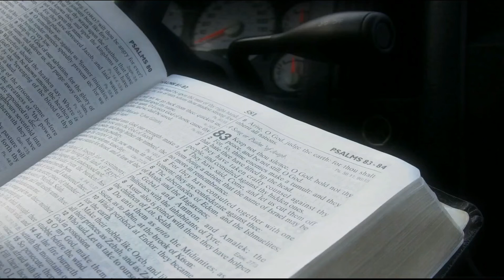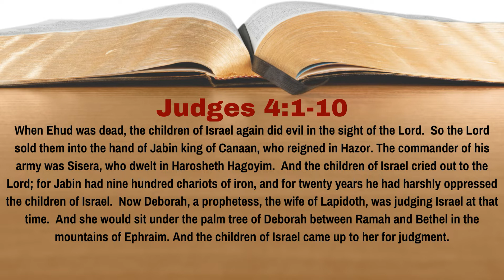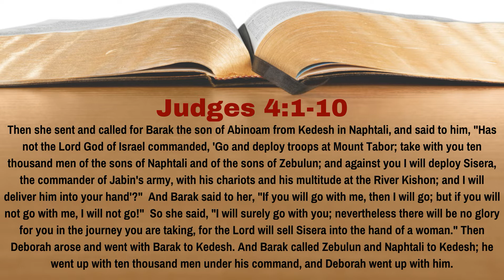DOES DEBORAH PROVE That God Allows WOMEN PREACHERS Today? | Judges 4:1-10 | Lesson 10 | WTTB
Deborah is the only judge who was a women in the Book of Judges, and she played a pivotal role in delivering Israel from the hand of the Canaanites.  However, some people like to use the story of Deborah to teach that this shows that God allows and approves of women preachers in the church today.  Is this conclusion correct?  In Lesson 10 of our study of Judges we learn the answer to this question.

** The maps used on the screen are from the Satellite Bible Atlas by William Schlegel and are used with permission. **

** The pictures used on the screen are from the Photo Companion to the Bible, which is published and are used with permission. It should be noted that we do not control the content of the above website, and as such, the use of this website does not mean that we endorse all other material on it.

0:00 Introduction
0:40 Reading of the Text
2:16 Discussion of the Text
7:27 Conclusion